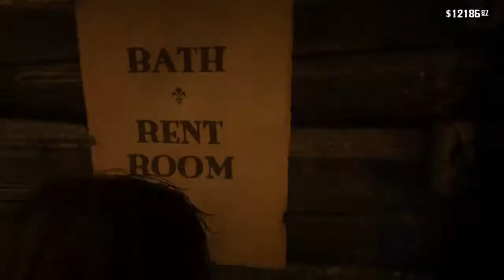Read Dead Redemption 2 van horne fight